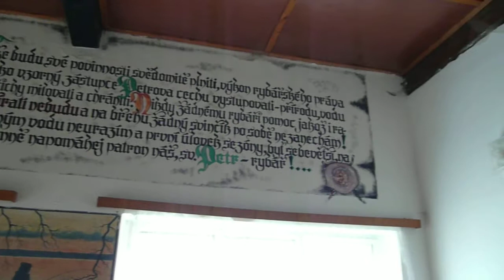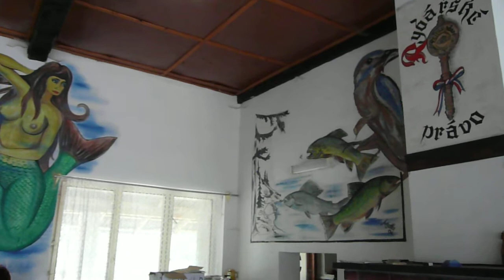Oleg a Miloš,Svoboda a láska /anglicky/,Zruč nad Sázavou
Zruč nad Sázavou